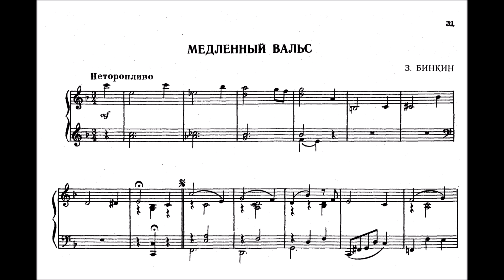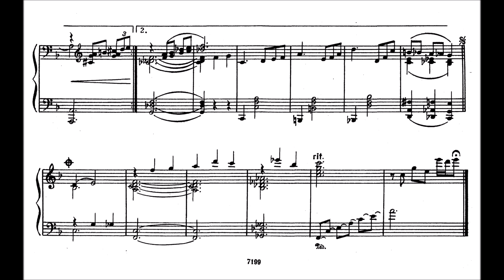Zinovij Binkin - Slow waltz